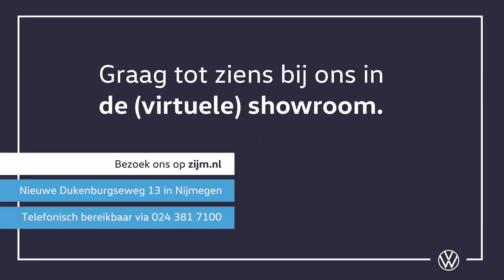Zijm Volkswagen - Unieke kans: proefrijden in de T Roc Cabriolet nog vóór de officiële introductie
De T-Roc Cabrio staat nog niet officieel in onze showroom, maar van 4 t/m 6 mei hebben wij beschikking over deze nieuwe cabriolet. Dit zijn dan ook de dagen waarop jij een proefrit kunt inplannen. Met de wind door je haren en de zon op jouw gezicht, wie wil dat nou niet?